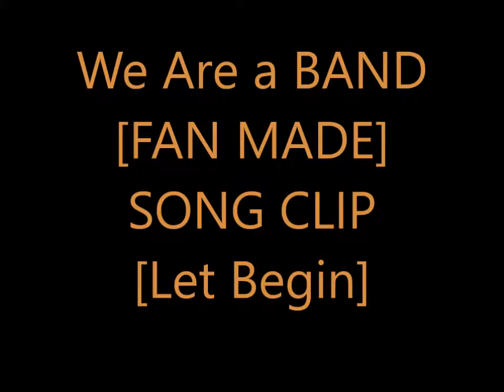We Are a Band by Joka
Film Sawn Princess (1994)
Video game Klonoa